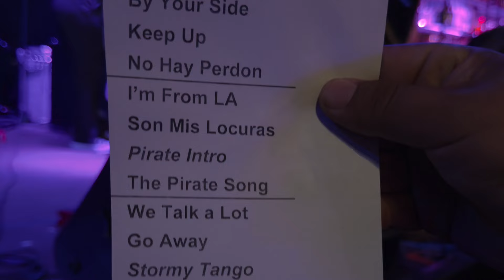Go Betty Go - Black & Blue - Album Release Show at The Paramount "Whole Show"